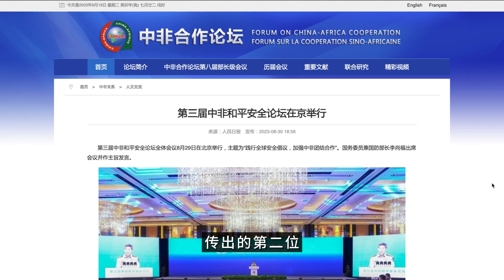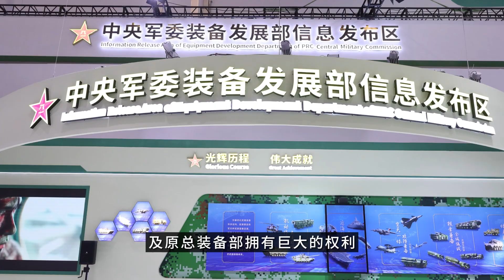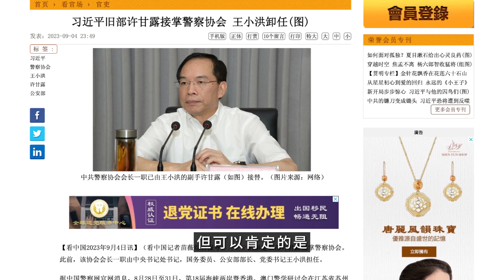习近平搞军队反腐打虎，如今变成“壮士断腕”，自身遇严重挑战；秦刚、李尚福后，谁会是“下一个”？